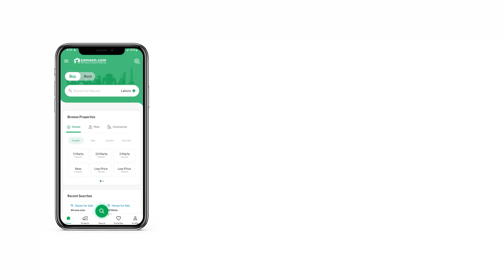1 KANAL HOUSE FOR SALE IN PHASE 7 DHA LAHORE